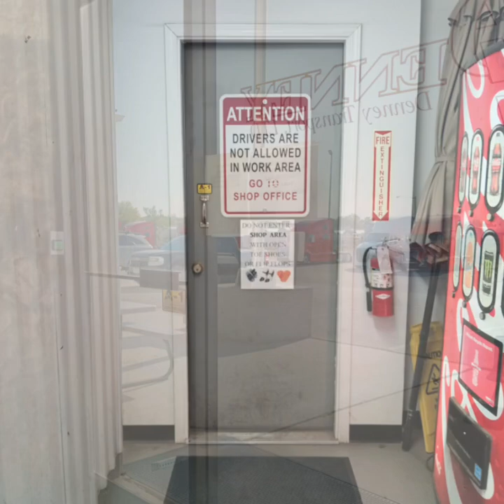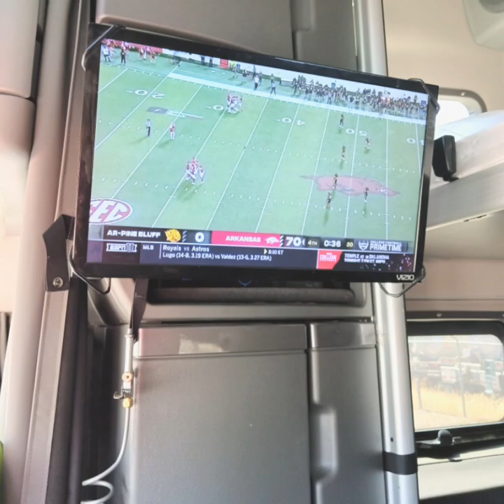Cruising through the US High Plains from Omaha, Nebraska to Denver, Colorado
Running terminal to terminal on this short-hop mission